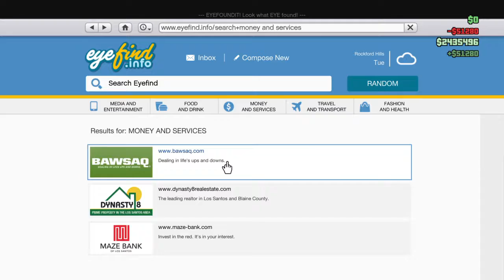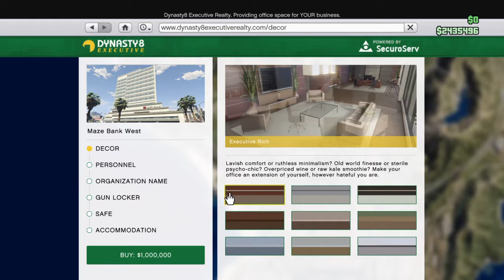Grand Theft Auto V i bought a ceo building!!